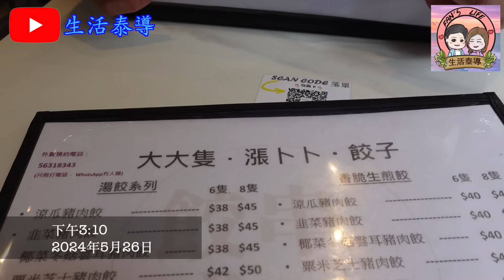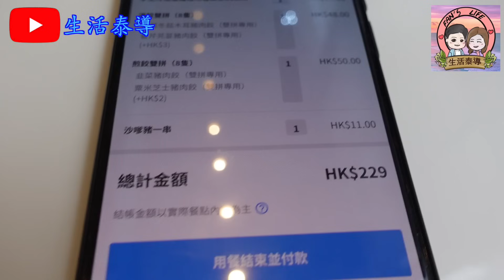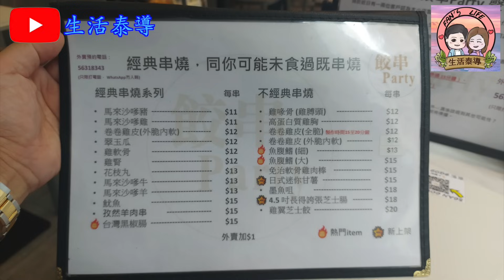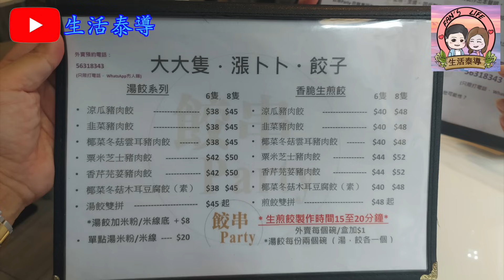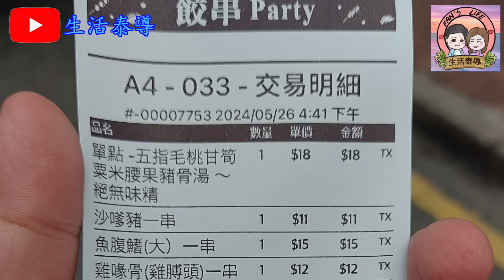【平帆食堂】長沙灣 | 餃串Party | 魚腹鰭 | 椰菜冬菇木耳豬肉餃拼香芹芫荽豬肉餃 | 韭菜豬肉餃拼粟米芝士豬肉餃 | (HK Famous Dumplings with Fish Soup)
餃串Party

地址: 長沙灣青山道368號喜韻商場地下2號舖
電話: 56318343

五指毛桃甘筍粟米腰果豬骨湯 ✔️
湯餃雙拼(8隻) --- 椰菜冬菇木耳豬肉餃拼香芹芫荽豬肉餃 ✔️ / ✔️❌
煎餃雙拼(8隻) --- 韭菜豬肉餃拼粟米芝士豬肉餃 ✔️❌ / ✔️
沙嗲豬 ✔️❌
雞啄骨(雞膊頭) ✔️❌
雞皮(全脆) ❌
魚腹鰭 ✔️
墨魚咀 ✔️❌
孜然羊肉串 ✔️❌
手工冷泡洛玫瑰神花茶 ✔️❌
手工冷泡菠蘿桂花雪梨茶 ✔️❌